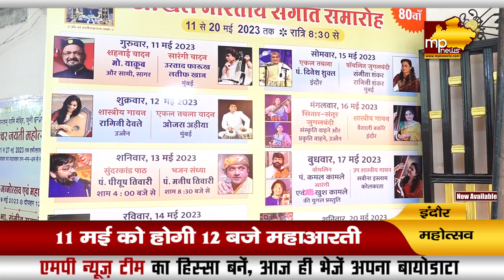इंदौर में 13 दिनों तक चलेगा शनि जयंती महोत्सव, शुरू हुई तैयारी! MP News Indore